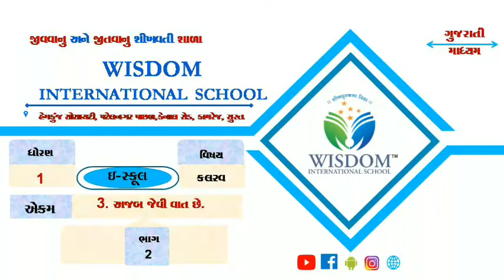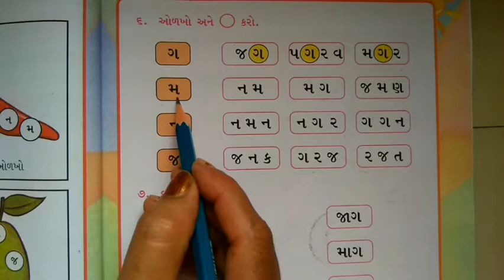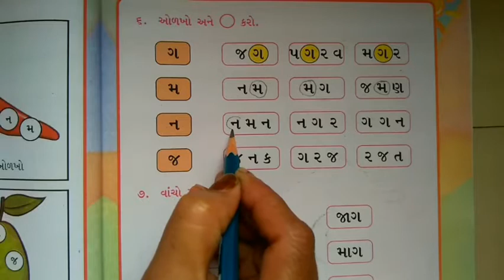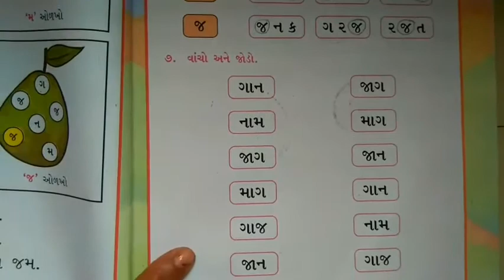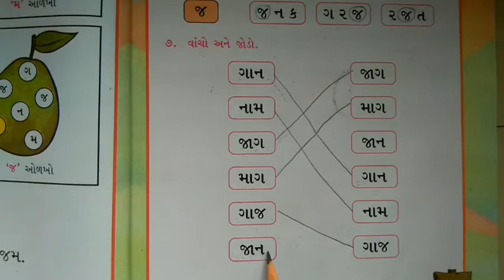ધોરણ-૧ કલરવ Ch-૩ ભાગ-૨